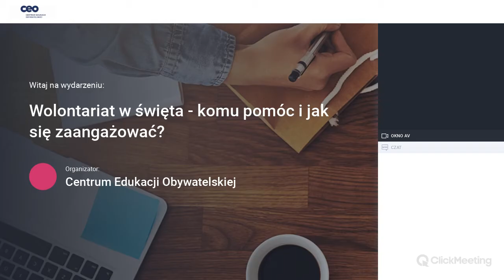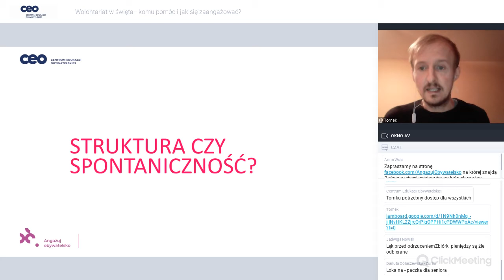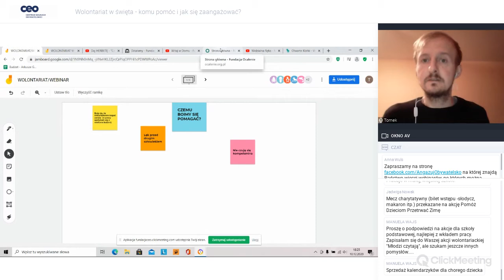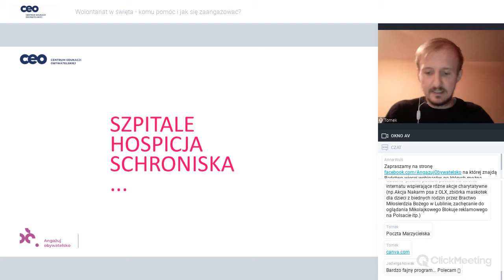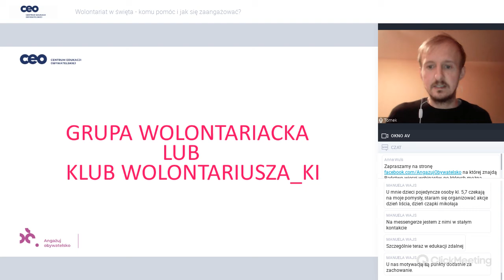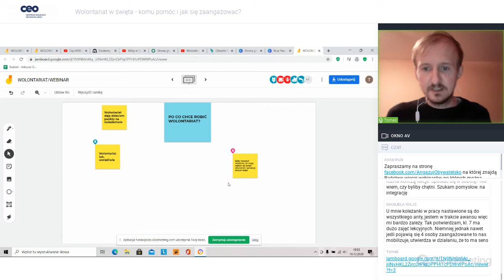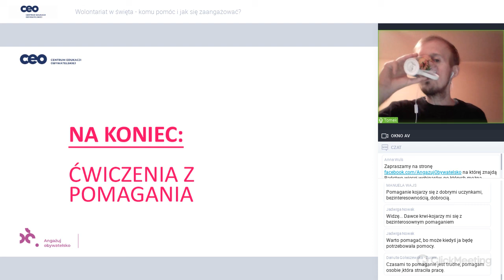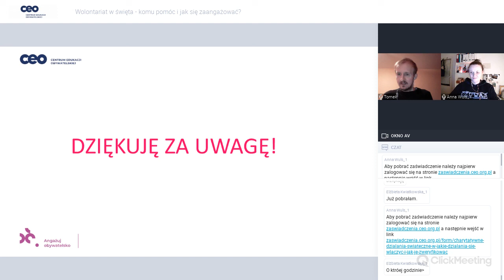Wolontariat w święta - komu pomóc i jak się zaangażować?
Zastanawiasz się, jak wyznaczać sobie zadania możliwe do realizacji i tworzyć  aktywną grupę wolontariacką? A do tego chcesz działać skutecznie i bezpiecznie w kontekście aktualnej sytuacji epidemicznej? Podczas warsztatu zarówno odpowiemy na te pytania, jak i wspólnie wypracujemy pomysły na działania wolontariackie w okresie świątecznym. Przedstawione zostaną również narzędzia i formy komunikacji, które przydadzą się w realizacji wyznaczonych celów.

Webinar realizowany w ramach projektu “Pozarządownik szkolny 3.0” finansowanego przez Biuro Edukacji m.st. Warszawy.
Partnerem projektu jest Fundacja Pole Dialogu.

Prowadzący:
Tomek Gromadka - animator kultury, poeta, dramatopisarz, współtwórca Fundacji Strefa WolnoSłowa, członek kolektywu Autonomiczna Przestrzeń Edukacyjna. Organizator i prowadzący slamów oraz warsztatów twórczych w Stole Powszechnym. Prowadzi zajęcia z pisania i improwizacji słownych w szkołach, aresztach i ośrodkach kultury.